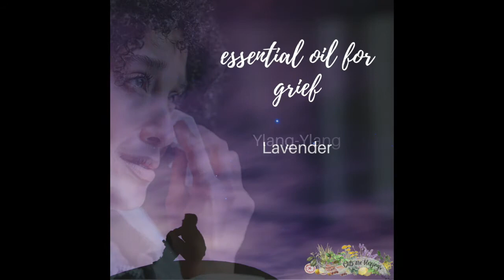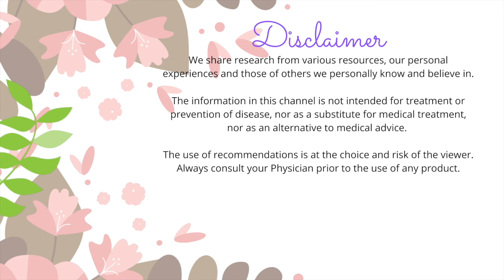Essential Oils for Grief or Loss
"Grief is about a broken heart, not a broken brain."
~ John W. James, The Grief Recovery Handbook: The Action Program for Moving Beyond Death, Divorce and, Other Losses

We handle grief differently. Some would isolate themselves, cry a lot, or break down. All of these are fine because we have to let out our emotions. Grieving is a process.

Last year, I lost my best friend, my ninong, and my mom's mentor (She was there when I was born and I only met her 4 years ago but I had the shock of my life because she knows me by name! And she's in her 80's already!). I spiraled down to depression and it was hard for me to get back to my normal self. It took a lot of tears, meditation, journaling, prayers and essential oils for me to feel good again. And this year, I lost my mother-in-law. September is a month to remember.

I am more "stable" now but it still hurts. September will now be a special month for me. A month to remember the people who have meaning in my life.

I'm happy to share with you a list of essential oils that can help you when you're grieving or when you're at your lowest. I hope the list will help you find the oil that will help you to move forward.

"Grief is a journey that sooner or later we all must take. It's how we take the journey that makes all the difference."
~Tim Jackson, Living with Loss

Do you like the background music (Sadness and Sorrow from Naruto)?  Please follow the accounts of Sqwizzix at the following platforms below:

If you want to have your own set of oils, sign up and be a member.

If you want to attend any of the courses offered by Amy Galper

Sam